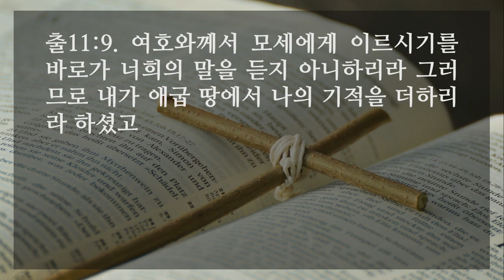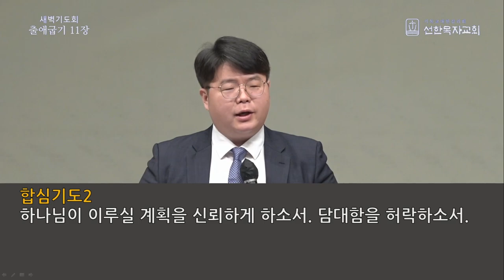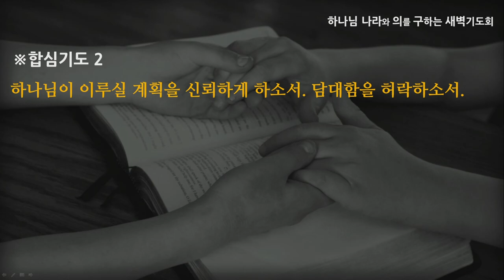[선한목자교회] 새벽기도 2022년 04월 25일 | 하나님의 계획 - 신나단 목사 [출애굽기 11:1-10]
하나님의 계획 - 신나단 목사 [출애굽기 11:1-10]